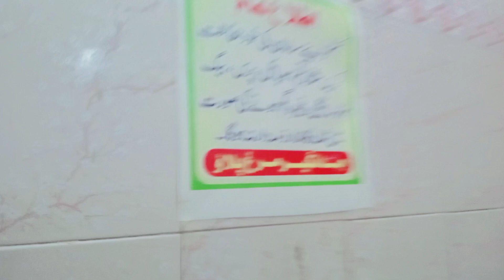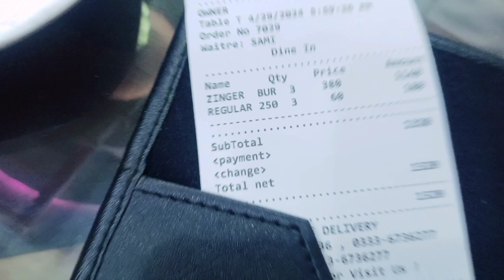Visit To Jhang || جھنگ کی سیر || Famous places of Jhang || Village natural beauty Vlogs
- "Explore the hidden gem of Jhang with us! Discover the rich history, vibrant culture, and breathtaking scenery of this captivating city. From ancient ruins to bustling markets, join us on an unforgettable journey. JhangVlog TravelPakistan CityTour"

- "Get ready to fall in love with Jhang! In this vlog, we take you on a thrilling adventure through the city's most stunning landmarks, mouth-watering food, and warm hospitality. VisitJhang TravelVlog PakistanTourism"

- "Uncover the secrets of Jhang with us! From its fascinating history to its modern attractions, we'll show you the best of this incredible city. Join us for an exciting tour of Jhang! JhangCity TravelDiaries PakistanExplorers"